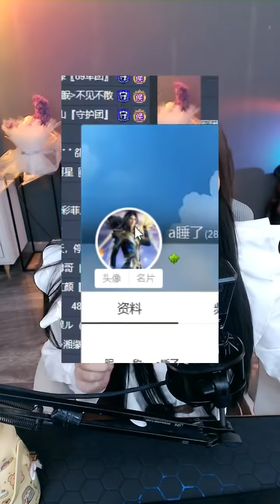20220218(這根白頭髮長的不怎的還喜歡在前排要畫面~) 菲兒全集視頻